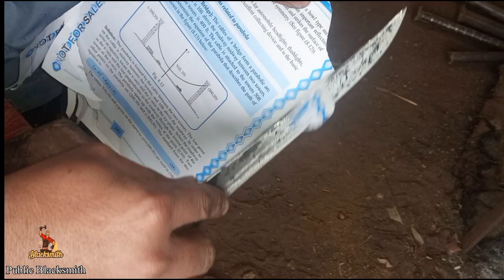sharpening dull knife کند چھری کیسے تیز دھار بنایی جاتی ہیں.....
how to sharpen dull knife

@inamblacksmith how to sharpen dull knife